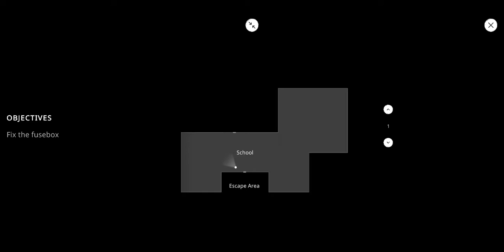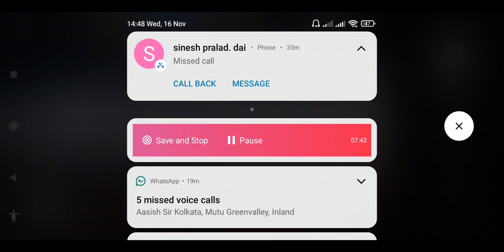the ghost gameplay (aka pasmaphobia + granny)